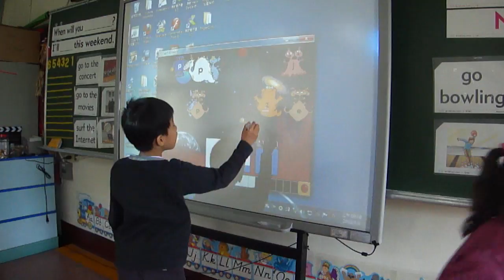White Board Game_201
They like to play games